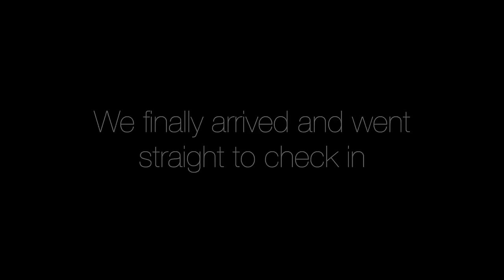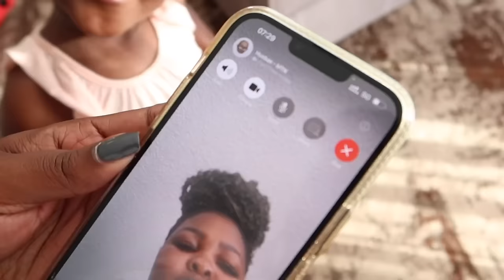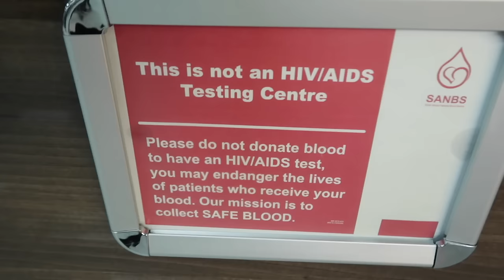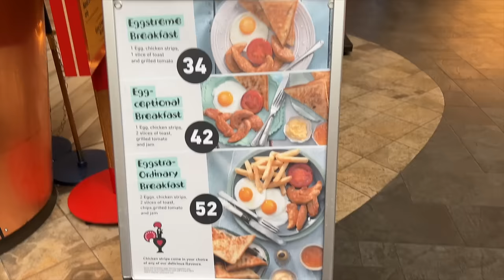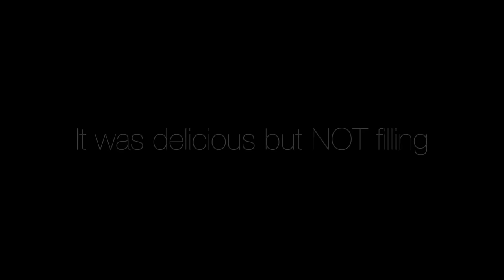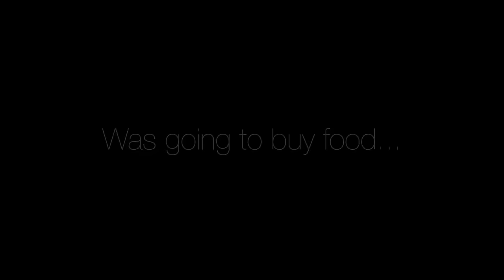Nolo's birthday trip part 1 & a surprise guest | Sun City Cascades Hotel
Hi Besties.